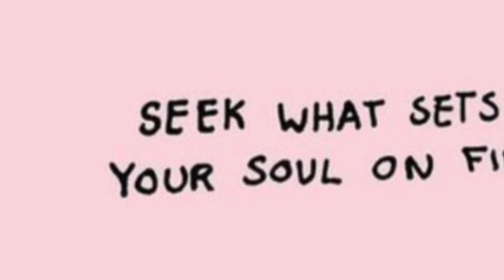Santa Baby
"If you can change your mind, you can change your life”.
- William James

So what's the most transformative thing that you can do for your mind? 🤔

E X E R C I S E 🏋️‍♀️

When you exercise, it...

☀️ Boosts self-control.
( **A short bout of exercise provides an immediate boost to self-control.)

☀️Fights depression
(**The effects may be as great as starting therapy or taking anti-depressants.)

☀️Reduces anxiety
(**Both low and medium intensity exercise has been shown to reduce anxiety. However, those doing high-intensity exercise are likely to experience the greatest reduction in anxiety, especially among women.)

☀️Increases executive functioning
(**What psychologists call ‘executive functioning’ includes all kinds of useful abilities like being able to switch tasks efficiently, ignore distractions, make plans, and so on.)

With so many reasons to exercise, why do exercise or want to start?